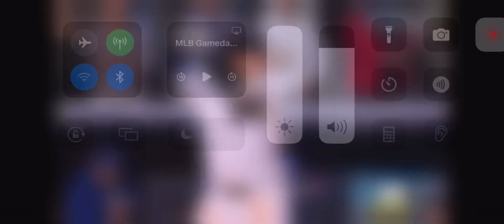Anthony Volpe Grand Slam (1st Home Run This Postseason)